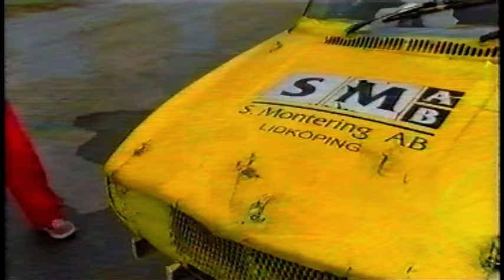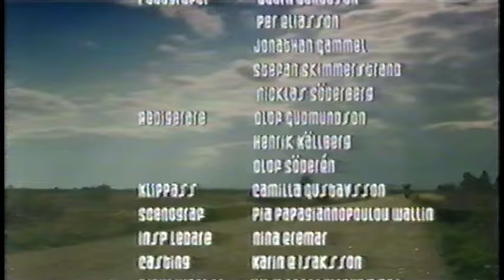Hela Köret E06 (SVT 2005)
Ett motorprogram på SVT